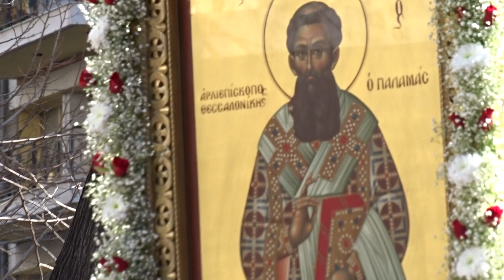2 Неделя от Великия пост - на св. Григорий Палама - Литийно шествие в Солун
Видео: Таня Вълчанова